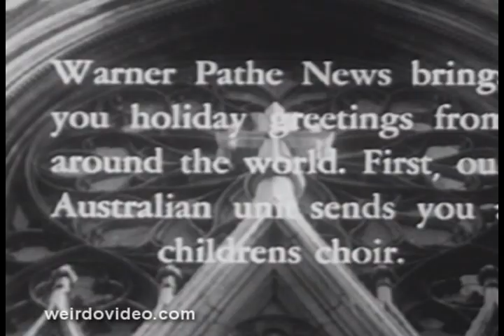Season's Greetings from around the world - 1950's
This documentary newsreel from Warner-Pathe in 1950 shows, perhaps for the first and only time, some of the newsreel cameramen and reporters behind the stories from around the world wishing everyone Season's Greetings.

Documentary filmmakers and reporters include Crawling Hand cinematographer Willard Van der Veer in Hollywood, Chicago sports cameraman Tony Caputo, news producer/director George A. Dorsey with ABC News presidential cameraman Murray Alvey, San Francisco filmmaker Frank W. Vail, granddaughter of Finnish writer Juhani Aho's and author in-her-own-right Claire Aho, and Flipper cinematographer Cliff Poland.